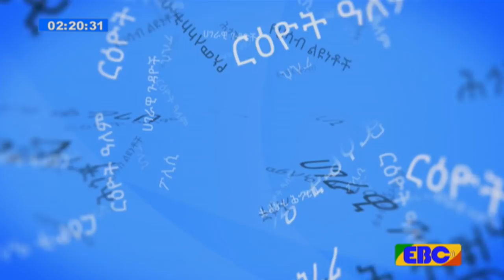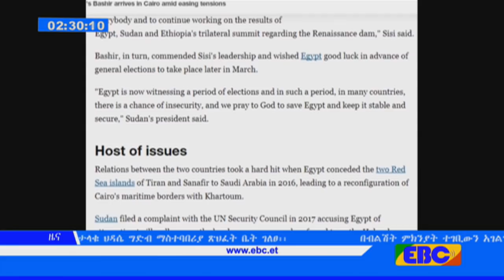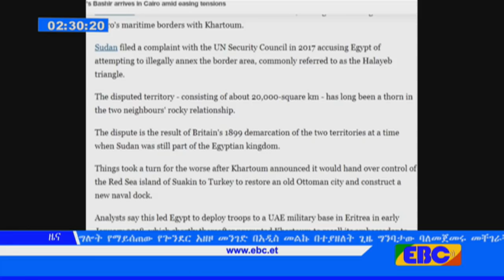EBC አማርኛ ምሽት 2 ሰዓት ዜና …መጋቢት 11/2010 ዓ.ም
አማርኛ የቀን 7 ሰዓት እና የምሽት 2 ሰዓት ዜና በቀጥታ ለመከታተል የEBC facebook page like ያድርጉ